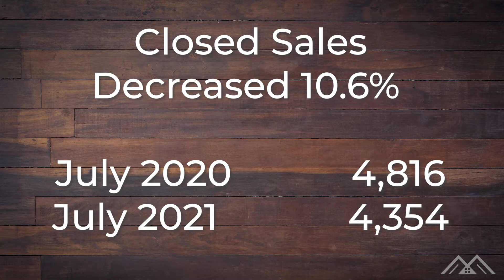Market Update August 2021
In this episode of Market Updates we cover what happened in the market in July. SuzAnne and Pam discuss how July was different from earlier this year and what we can expect for the rest of the year.